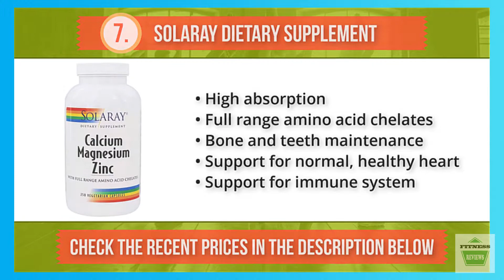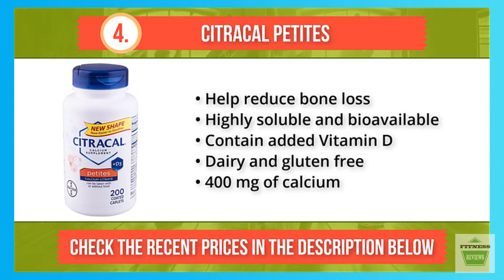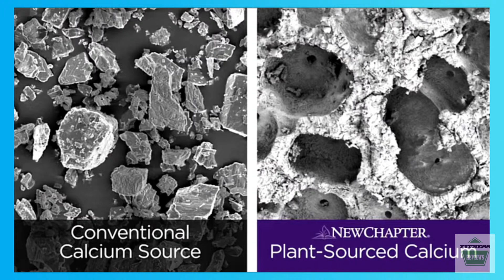Top 10 Best Calcium Supplements in 2019 ✅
THE BEST CALCIUM SUPPLEMENT IN 2019:
1. New Chapter Bone Strength
2. Vitafusion Calcium
3. Caltrate Gummy Bites
4. Citracal Petites
5. Kirkland Signature 500mg
6. Rainbow Light Food-Based Calcium
7. Solaray Dietary Supplement
8. Bluebonnet Calcium Citrate
9. GNC Calcium Plus 1000
10. Rainbow Light Mini-tabs
Calcium is one of the most important minerals for strong bones. Not eating properly or eating the right foods is one of the most common problems with individuals that suffer from poor bone density. The best calcium supplement taken daily, replaces the natural calcium lost from poor eating habits. With a variety of calcium supplements available at nutrition centers, selecting the right calcium supplement is confusing and frustrating. Lack of the proper calcium in the body of women has been linked to curvature of the back due to weak bones that can no longer support daily activities.

Test and approved by the Food and Drug Administration, the best calcium supplements on the market today undergo stringent testing meeting all strict standards before offering to the general consuming public. Composition of the most popular calcium supplements includes natural plants derived from the jungles of South America. Noted for increased health and vitality, the natives of these distant lands are considered to be some of the healthiest people in the world.

With bone density of greater importance than before, the following video will present the best calcium supplement that will restore your bone density gradually and safely.